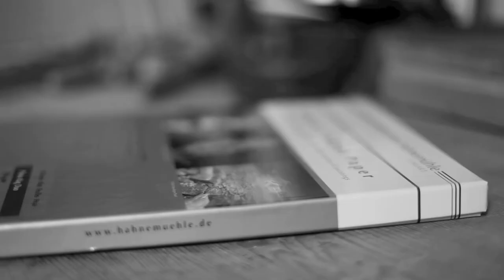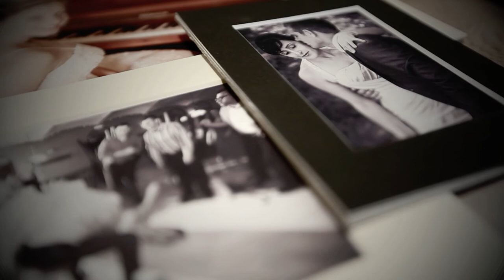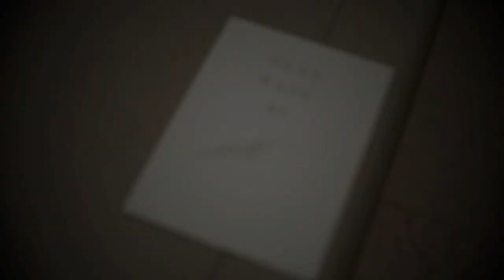Don't forget those emotions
My name is Luka Zanic, i am a wedding photographer based in krk, Croatia (Europe).
This video is made to accent the importance of photography in our lives and because it is so important i love using fine art Hahnemuehle paper with hand made framing and packaging.
These fine art prints are a part of my wedding packages so those most important moments get printed and stored as they should be..